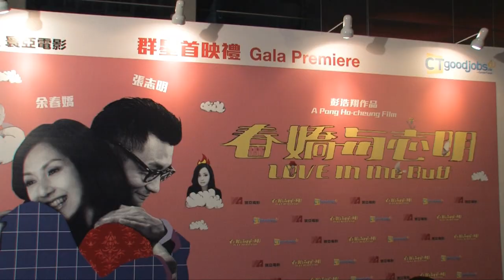《春嬌與志明》群星首映禮絕密精華片段，率先曝光!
CTgoodjobs.hk為全港零售界打造「別歎氣 請歎戲」活動，特意聯手人氣爆笑愛情喜劇《春嬌與志明》，適逢千嬅戲內飾演化妝品品牌前線消售員，宣揚感謝零售界，廣邀行內從業員進駐首映現場加油打氣！只為全港零售界獨家放送《春嬌與志明》群星首映禮於(3月22日) 假銅鑼灣 MCL JP戲院圓滿舉行。

首映禮當日場內場外星光熠熠，嘉賓陣容頂盛，CTgoodjobs.hk行政總裁麥華章先生與及助理總經理區志強先生、寰亞傳媒集團主席林建岳博士、寰亞傳媒集團行政總裁唐軍先生、彭浩翔導演、楊千嬅、余文樂、谷德昭、陳逸寧 (Isabelle)、詹瑞文、丁子高、陳奕迅、梁漢文、林海峰等好友以及余文樂的籃球隊友橫洲工業亦來撐場。兩院共八百多座位，全場爆滿，感謝各方好友與零售從業員鼎力支持，一同見證是次招聘界盛事！